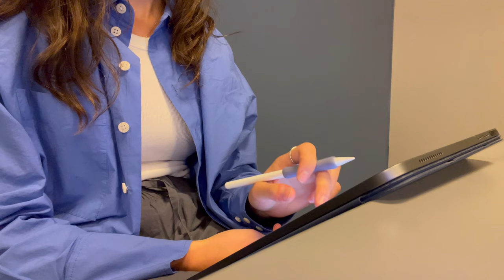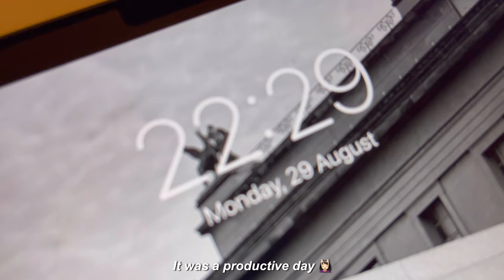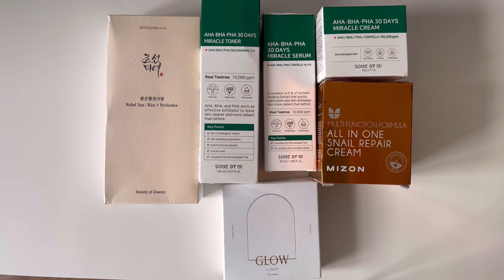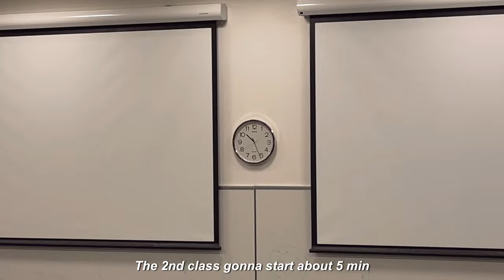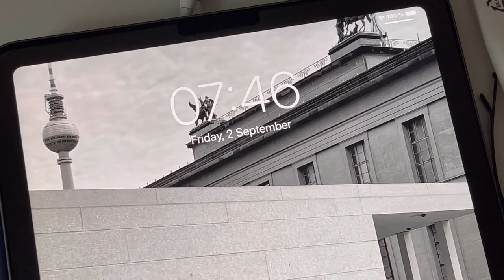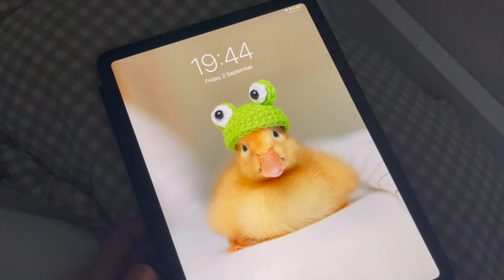📚uni life in Oslo | what I do in a week, student vlog, skincare products I use, Yesstyle coupon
Hi friends 👋
How are you doing? Hope you having a wonderful day so far 🙏

I’m getting more and more messages on IG, and I’m so happy that there are people who supporting me. We are a small and fresh community but I wanna share more about my school, my daily life, my experiences, my struggles, my tips, my life philosophy with you…

I hope I can make better videos, so you can enjoy watching them.

Stay safe and take care of you 💖

xoxo
Kaiki

Shop using my Rewards Code: JDANLY

Filmed and edited with iPhone 12 Pro Max